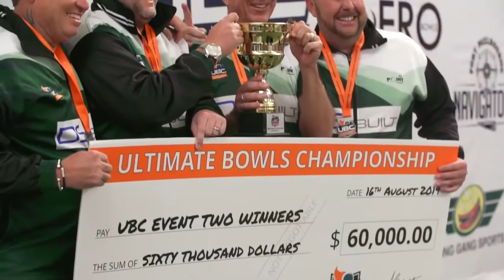2019 UBC 2 Promotional Clip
Highlights of some of the exciting action from UBC 2 at the Deer Park Club in Melbourne.